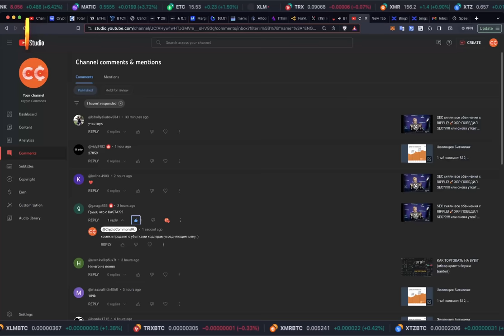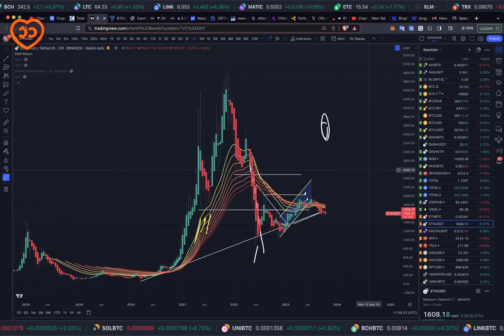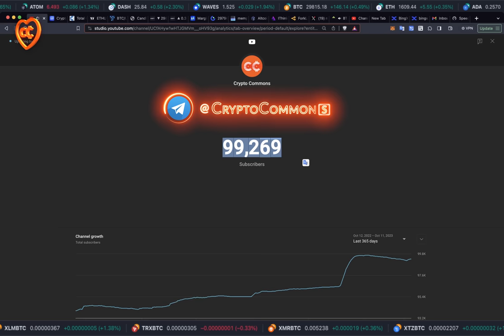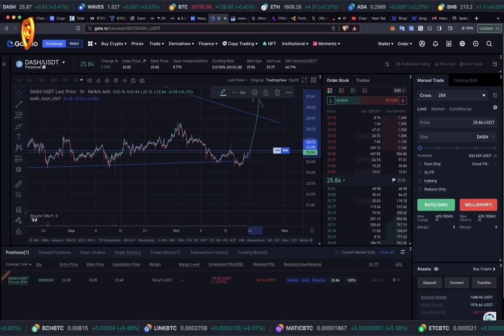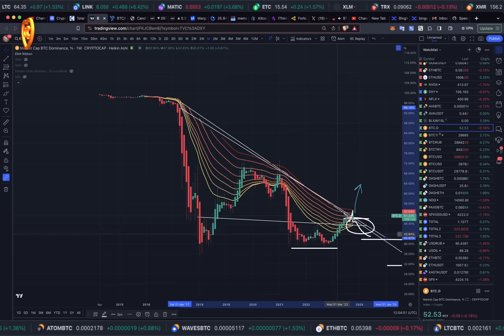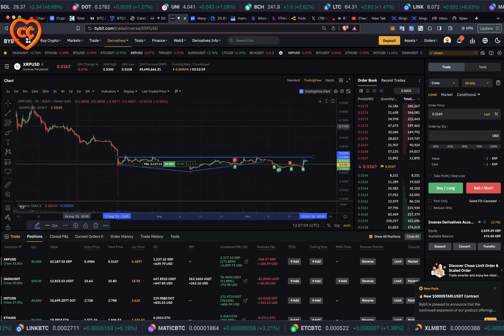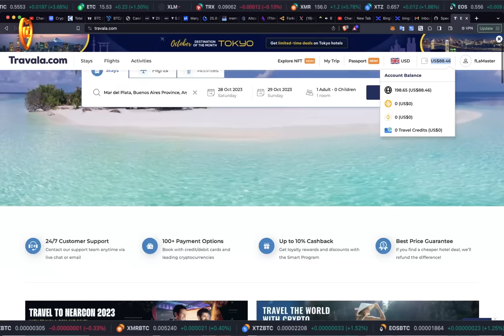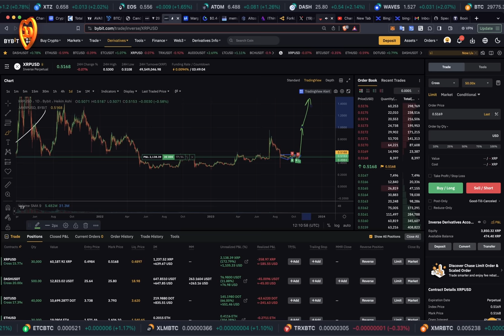КРИПТО АПДЕЙТ: БИТКОИН ИЛИ АЛЬТЫ? КУДА ПОЙДЕТ РЫНОК? 👀 [BTC, ETH, XRP, DASH, AVA, KASTA]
📈 ЛУЧШИЕ БИРЖИ:
Gate (БОНУС до 10000 USDT на объем!!)

BTC: 1JcJgpSHbrRwgnvLeteXNfNXxLgpDuxyMP
ETH: 0xC8b0CF755bec8155D371676D77A579D7E15fd7eD
DASH: XuhZGGGezSEqnDq5ETBkiMc4ARfS6UxQAi
LTC: LfGpGJjkcrgZV12VNnQdEx79uHgeHSS8oG